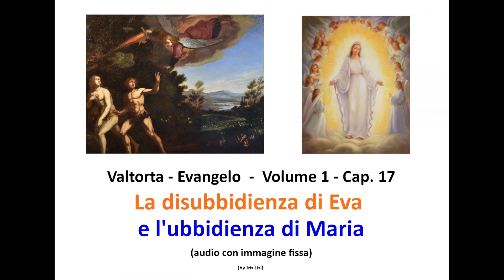Valtorta - IL PECCATO ORIGINALE (audio con imm. fissa) ripubblicato per i nuovi iscritti